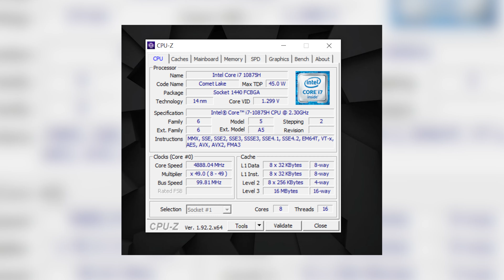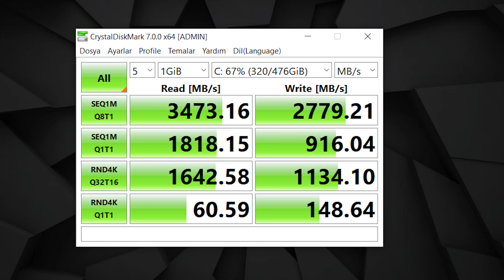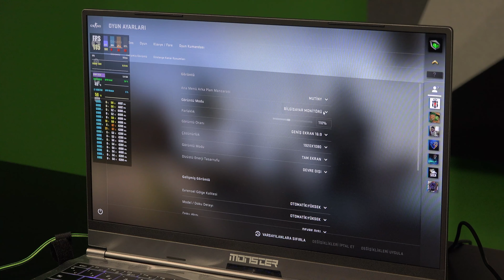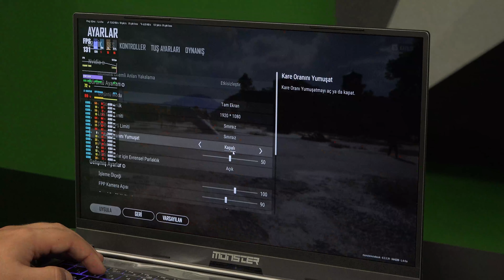Monster Tulpar T5 V21.1.3 İnceleme - 240 Hz oyun bilgisayarı!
Daha önce incelediğimiz 144 Hz ekranlı Monster Tulpar T5 V21.1.2 modelinin, 240 Hz yenileme hızına sahip ekranlı modeli Tulpar T5 V21.1.3 inceleme konuğumuz.

Tulpar T5 V21.1.3 özelliklerine bakacak olduğumuzda Intel'in 8 çekirdekli Core i7-10875h işlemcisi, RTX 2060 ekran kartı ve 240 Hz ekran yenileme hızına sahip 15.6 inçlik IPS ekran gibi özellikler dikkat çekiyor.

Aşağıdaki bağlantıdan incelediğimiz modelin 144 Hz ekranlı sürümü Tulpar T5 V21.1.2 inceleme videosunu da izleyebilirsiniz.